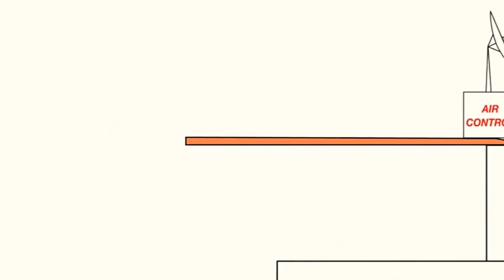January 13, 2021